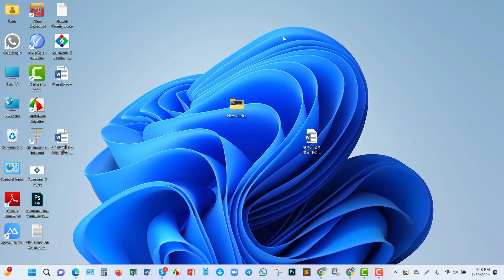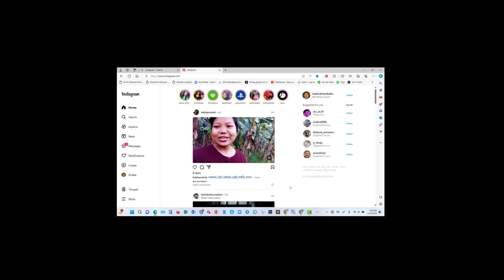How to create a Instagram account on pc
Welcome to best “  How to create a Instagram account on pc  " | Bangle Tutorials by  Zamzam IT Institute  এই ভিডিওতে আমি দেখিয়েছি যা শিখে এ সর্ম্পকিত  অনেকগুলো কাজ করে ফেলতে পারবেন যেগুলো বাস্তব জীবনে অনেক বেশি দরকার। কম্পিউটার  বাংলা এই ভিডিওতে কম্পিউটার  শিখুন ও এক্সপার্ট হয়ে আয় করুন। ভিডিওটা ভালো লাগলে লাইক দিন, কমেন্ট করুন এবং আপনার বন্ধুদের সাথে শেয়ার করুন । এছাড়াও চ্যানেলটা ঘুরে দেখুন আশা করি আরও ভালো কিছু দেখতে পারবেন ।

Our Slogan is Learn Some Technical. So start work now Learn to Earn. Here you can learn a lot about Digital Marketing, Computer Application, ICT/IT, Education, SEO & more things. We are offering you to learn something about Digital Marketing, ICT and SEO from our channel, because if you are illiterate on ICT, you may be deceived in online. We don't post any fake, unworkable, fraud related video in our channel. Our All video is very important to promote ICT knowledge to promote you.

Thanks